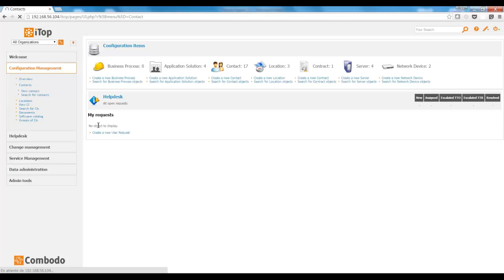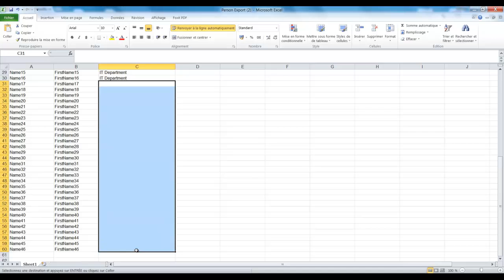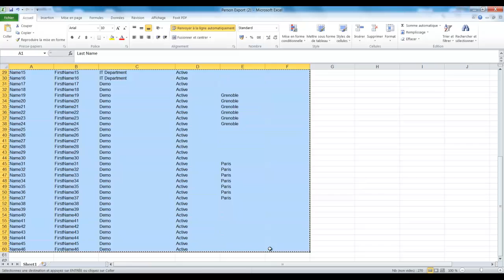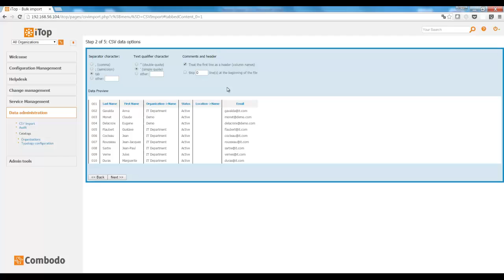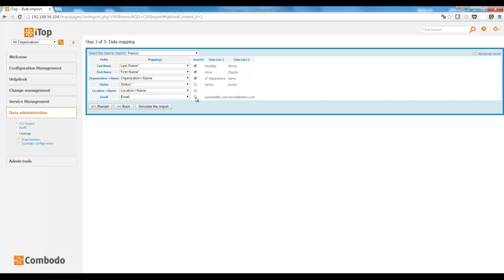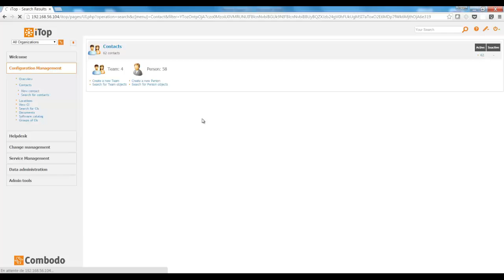How to make CSV import in iTop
iTop 1, 2, Free - Session 2 : "How to make CSV import in iTop"
CSV import Tutorial by Erwan Taloc